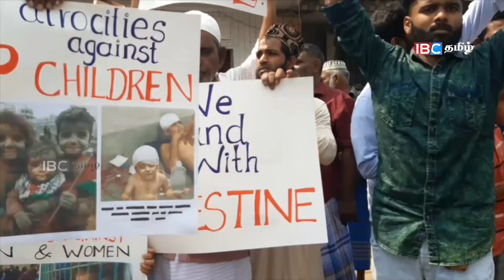பாலஸ்தீன மக்களை காப்பாற்றுங்கள்!யாழில் திரண்டமுஸ்லிம் மக்கள்.. l